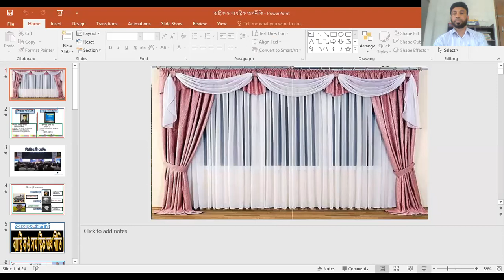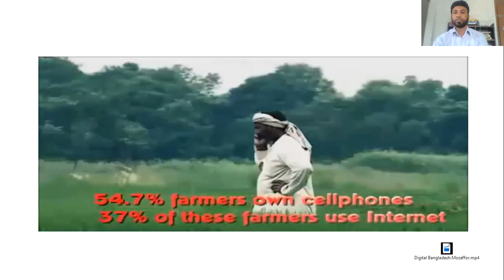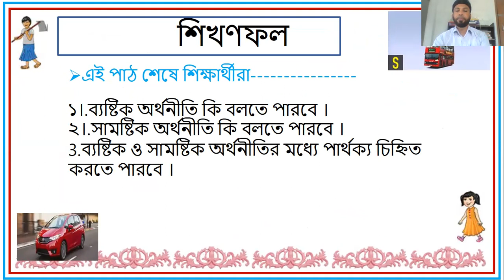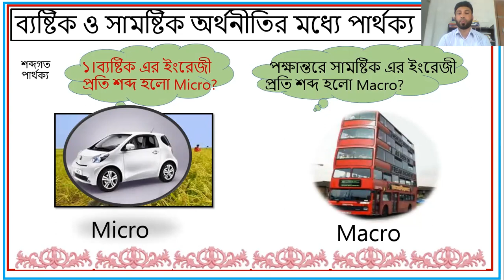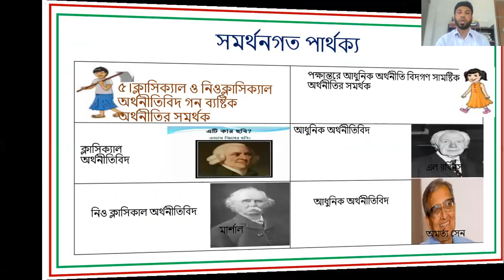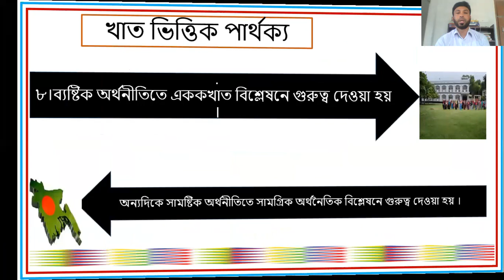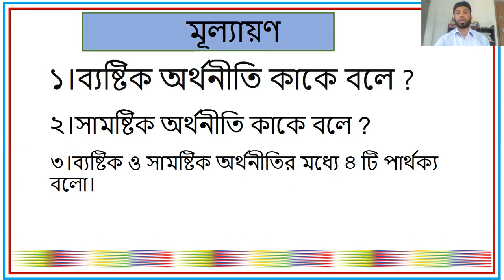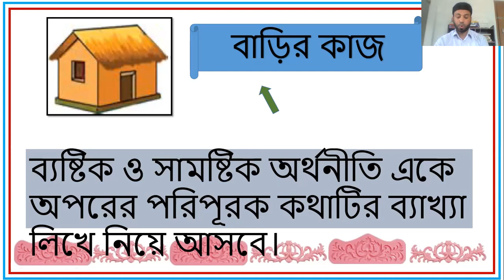ব্যষ্টিক ও সামষ্টিক অর্থনীতির সংজ্ঞা এবং পার্থক্য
একাদশ-দ্বাদশ শ্রেণি, অর্থনীতি প্রথমপ্ত্র ,অধ্যায়-০১
মৌলিক অর্থনৈতিক সমস্যা ও সমাধান।